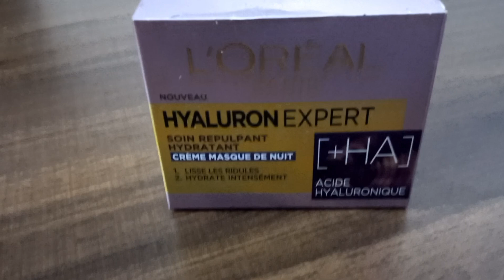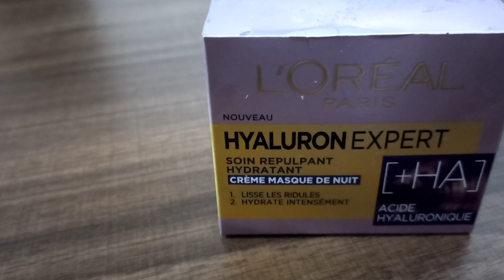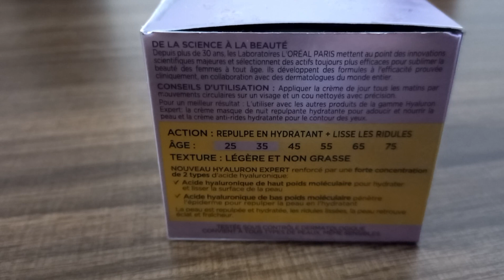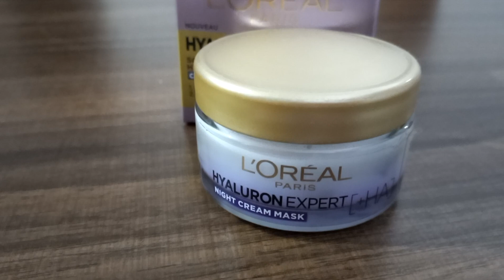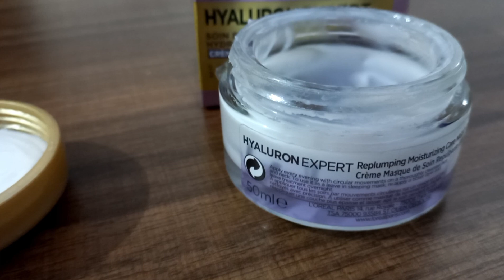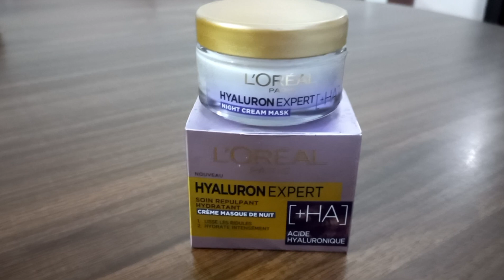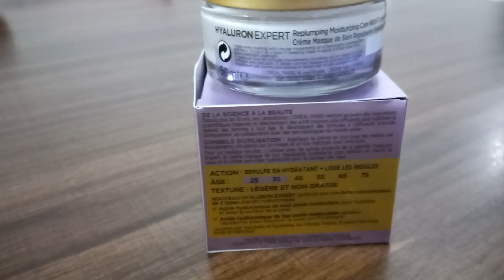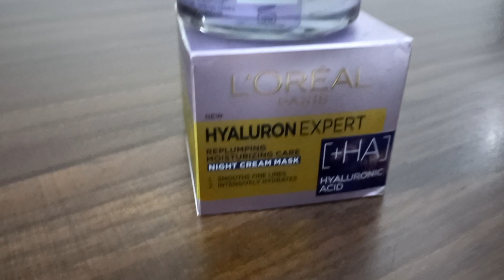حاربي التجاعيد في سن مبكر مع hyaluronic acid من عند L'Oréal والتمن خيال